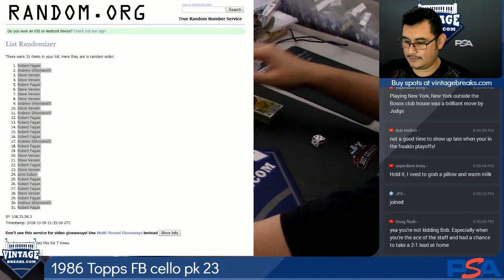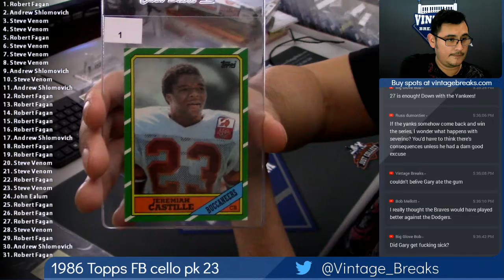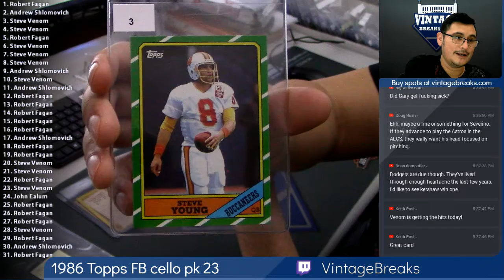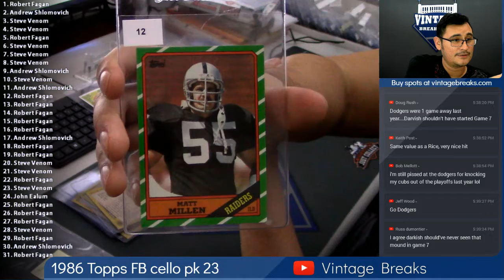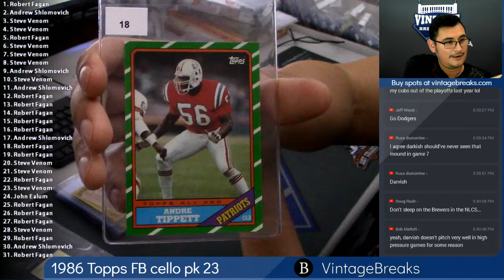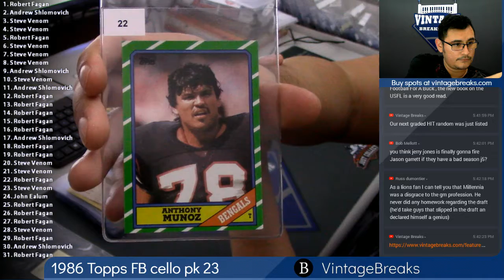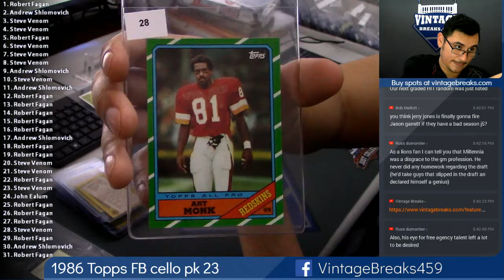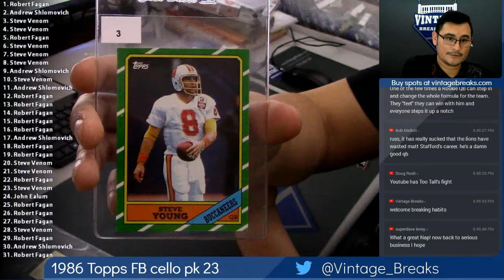2018 10 09 1986 Topps Football Cello Pack 23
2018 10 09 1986 Topps Football Cello Pack 23